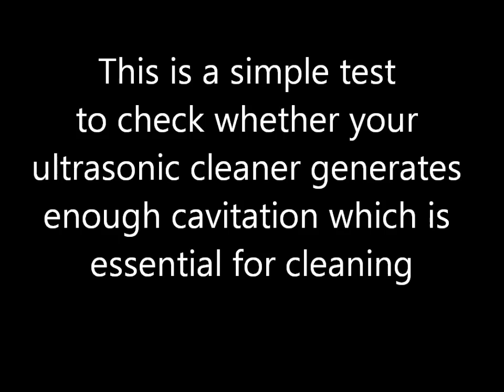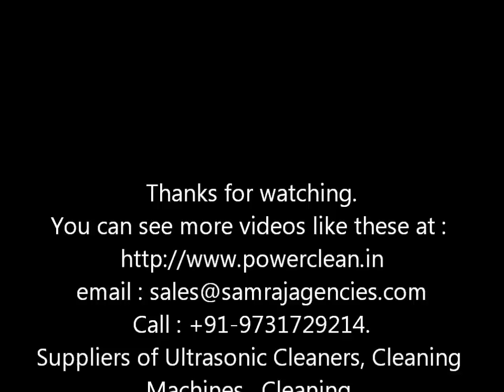Aluminium Foil Test for Ultrasonic Cleaners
Check your Ultrasonic Cleaning Equipment to make sure it's Cavitation is working fine to produce the required cleaning on your components
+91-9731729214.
Mfg and Suppliers of Industrial Cleaning Equipment's and Chemicals